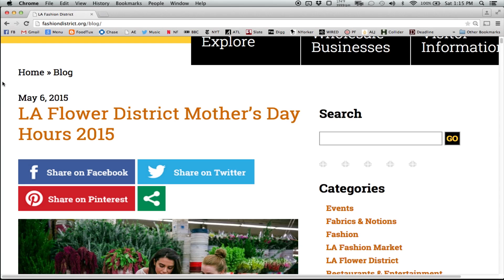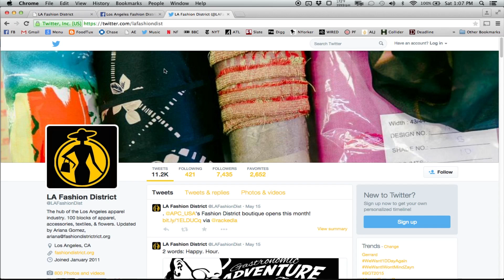Kent Smith & Ariana Gomez of Los Angeles Fashion District BID - Future of Fashion District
Ariana Gomez, the PR & Marketing Manager and Kent Smith, the Executive Director of the Los Angeles Fashion District BID office, meets with the New Mart Network to discuss their direct involvement in keeping the district safe and clean.

The Los Angeles Fashion District BID has been in existence for almost 20 years. This interview includes information and status reports after many years of hard work - the Fashion District directly benefits from their initiatives. To find out more, watch this interview episode, and listen to the full length podcast on iTunes.

Photography/Cinematography: Max Rosenfeld & Trevor Taylor
Video Editing: Jeffrey Stallman
Podcast Editing: Jeffrey Stallman
Producer/Interviewer: Ashleigh Kaspszak